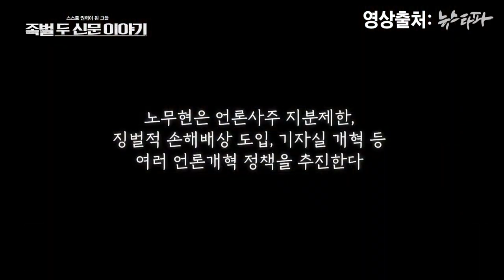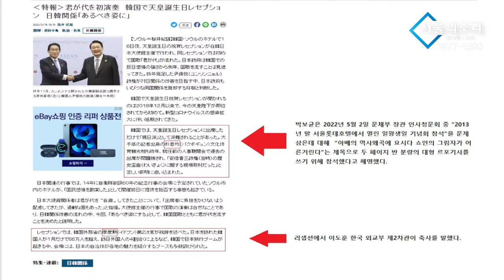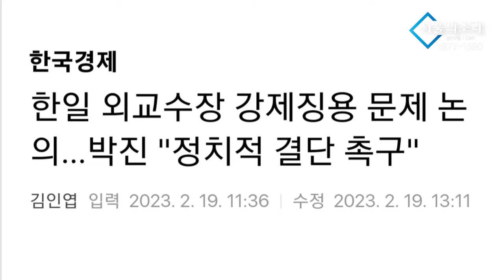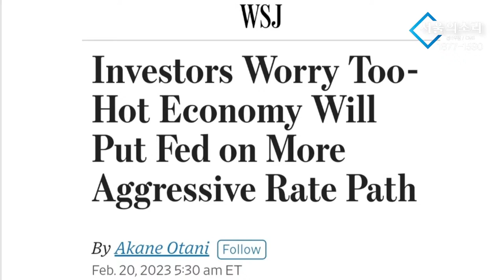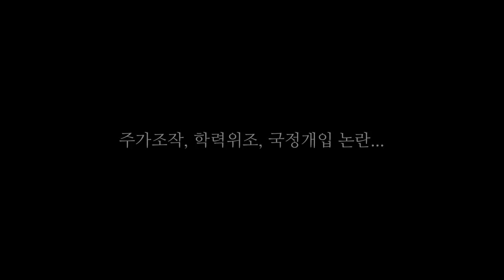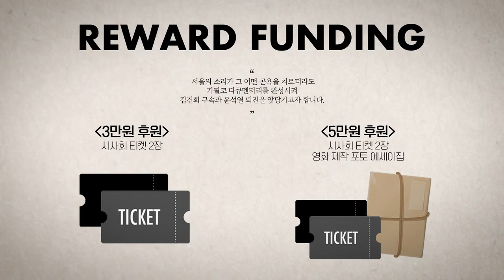[재방송] 유용화의 뉴스 코멘터리 "TV조선, 검찰, 감사원 합작 방송장악 정권 시녀 만들기"